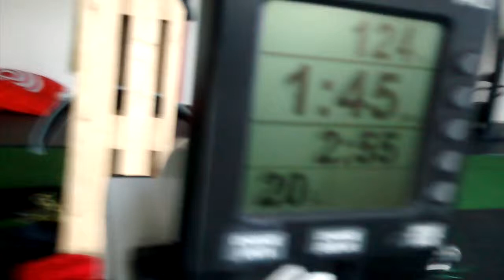Belgian Throwdown WoD #1 -COLLIERY CROSSFIT OSTRAVA - Pientka Krzysztof